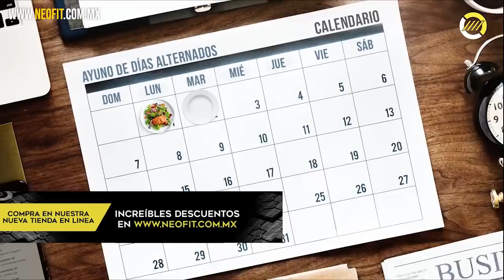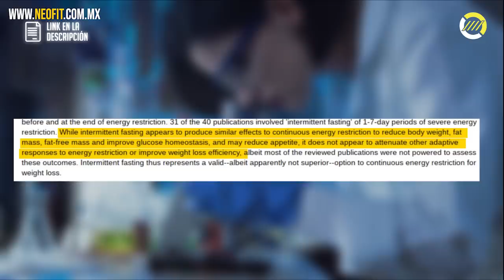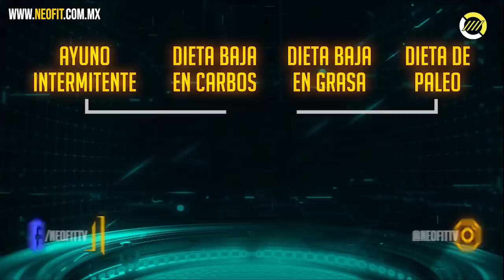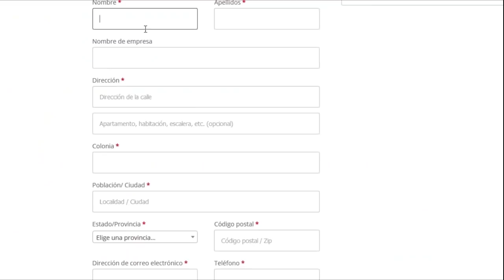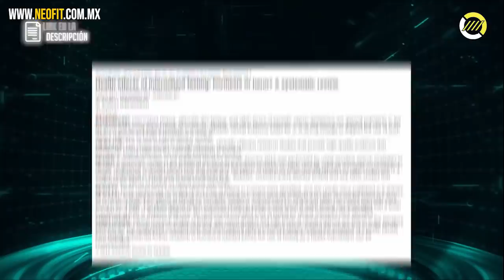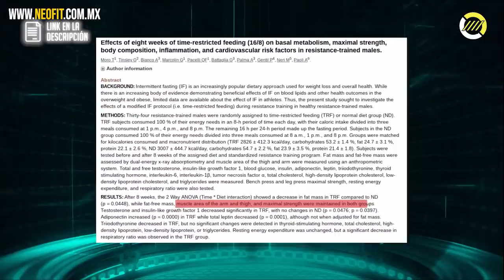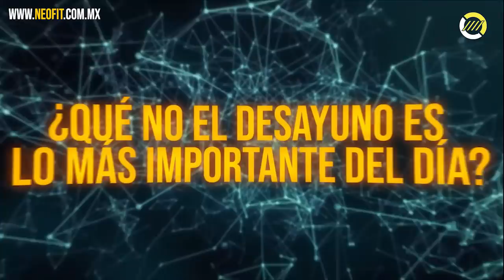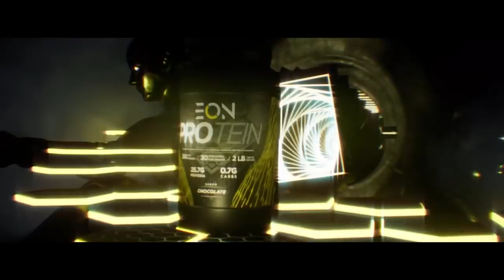AYUNO INTERMITENTE/ ¿Es la mejor opción para bajar de peso?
🔸¿No sabes cómo comenzar en el fitness? Test definitivo de 4 preguntas:
🔸Conoce nuestra proteína de amaranto y aprovecha el cupón de 20% descuento: "APERTURA18" -
(Solo disponible en México)
🔸Conoce los secretos del 5% de las personas que tienen éxito en el fitness:
🔸¡Deja de fallar en el fitness! Asesoría científica en línea
🔸Aprende a crear tus dietas y olvídate del rebote:
🔸No seas el que entrena más fuerte, sino el que entrena más inteligente:
🔸Únete a la comunidad de MASS, la plataforma de fitness científico más importante en la actualidad:

📚 Andrés Vázquez - Ingeniero en nanotecnología. Entrenador certificado NABBA. Culturista natural WNBF.

Referencias:

Schoenfeld, B. J. (2010). The Mechanisms of Muscle Hypertrophy and Their Application to Resistance Training. Journal of Strength and Conditioning Research, 24(10), 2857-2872. doi:10.1519/jsc.0b013e3181e840f3